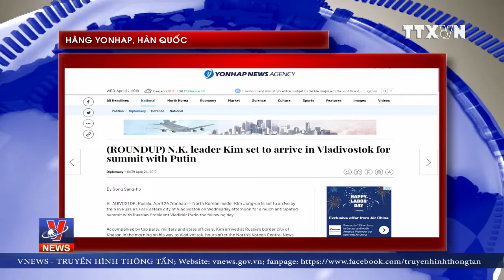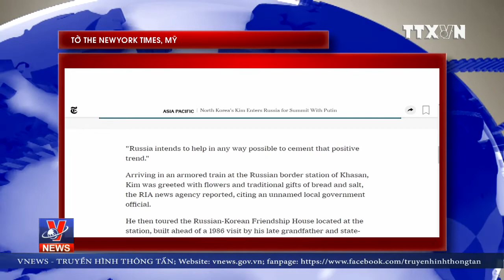Hội nghị Thượng đỉnh Nga – Triều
Hội nghị thưởng đỉnh Nga-Triều lần này không chỉ là sự kiện lớn của hai nước, mà còn được cộng đồng quốc tế đặc biệt quan tâm.